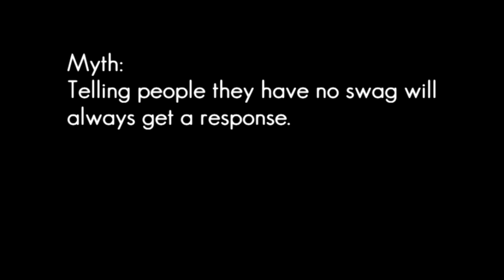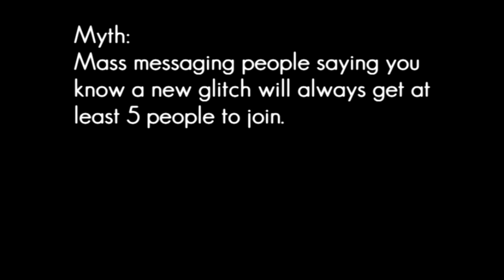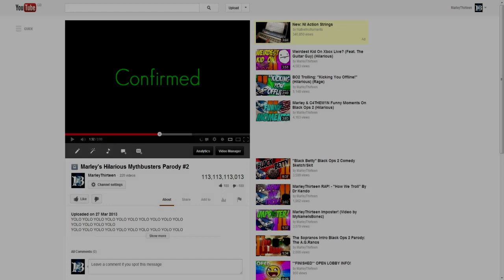Black Ops 2 Mythbusters Parody #2 Spoof Sketch/Skit (Hilarious)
Alright troops hope you like the 2nd episode of the Mythbusters Parody. Like before this video was inspired by the original CoD Mythbusters
Any likes, comments and favourites are truly appreciated.